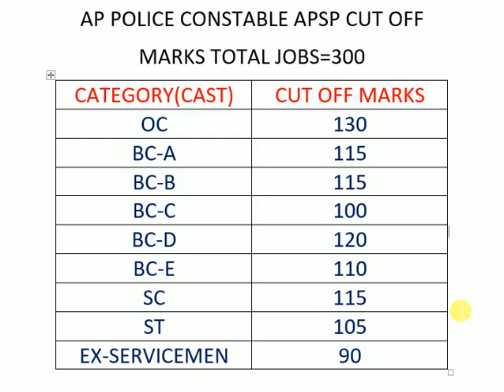APSP CUT OFF MARKS OF AP POLICE CONSTABLE